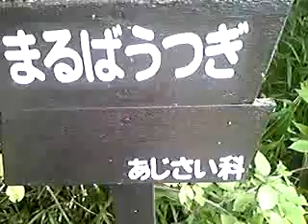fuzzy pride-of-Rochester 丸葉空木